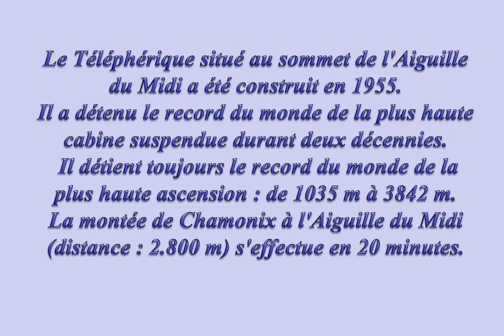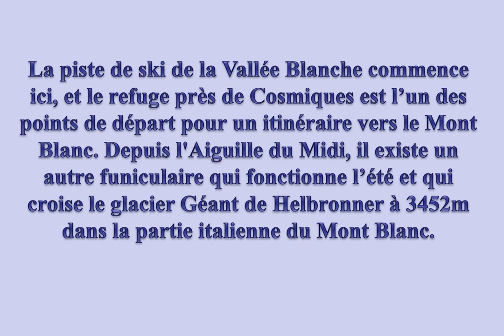Aiguille du midi en Alpes